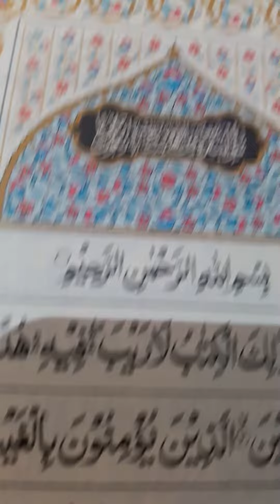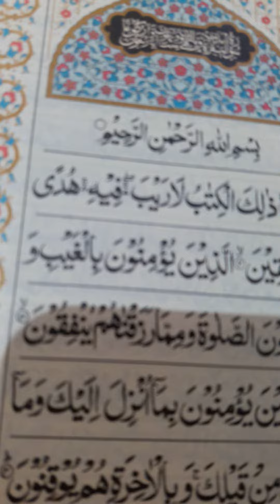Mannan My Islam vlog Masallah My Islam you tube (3)